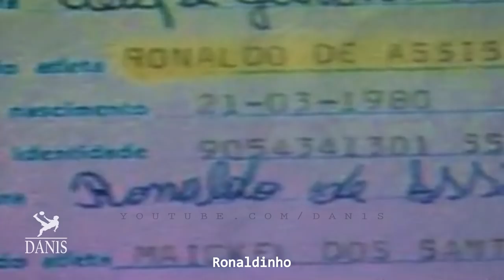Football Players As Kids ● Crazy Skills ● Back To The Future